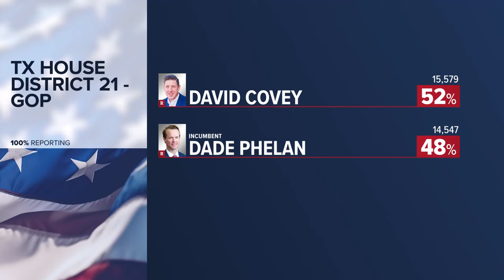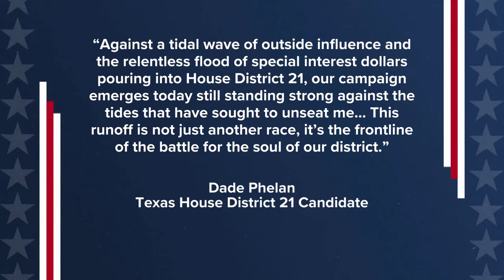Texas Super Tuesday 2024: House Speaker Dade Phelan, challenger David Covey going into runoff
Phelan was targeted by ultra-conservatives who faulted him for declining to stop the impeachment of Attorney General Ken Paxton.